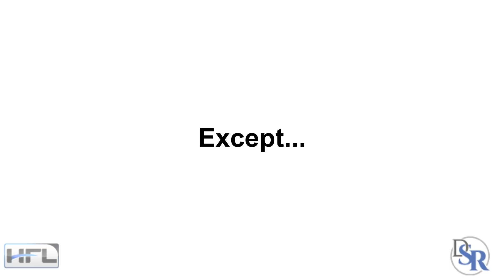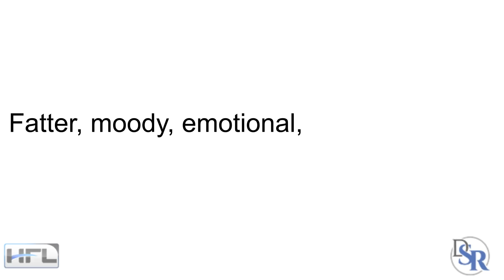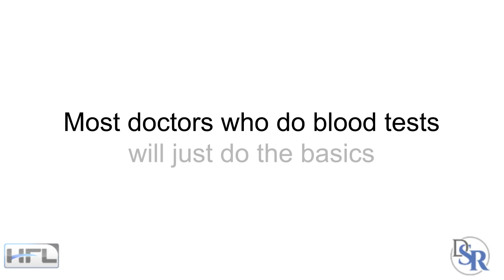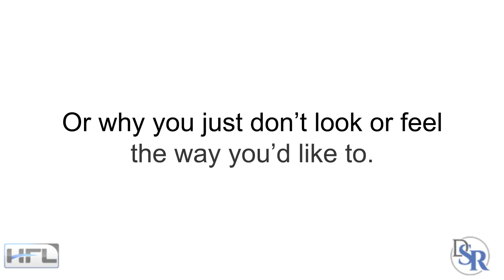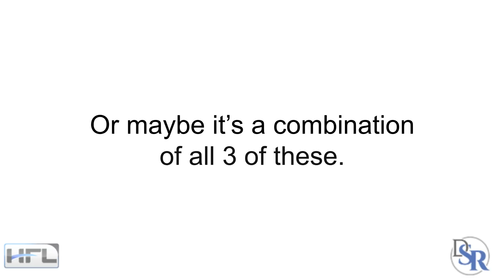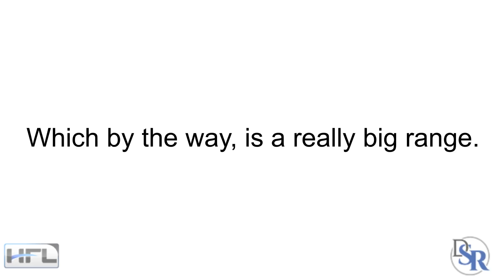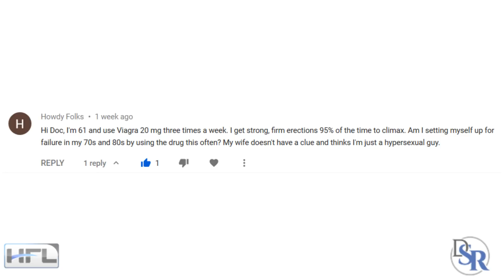Why Hormone Blood Tests Are A Waste Of Time & Money, Except... - Hormones Part 1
Why Hormone Blood Tests Are A Waste Of Time & Money, Except...
And today’s topic is so important because it’s all about something I really love and that’s HORMONES!

As I’ve stated many times... genetics aside, the reason you look and feel the way you do is because of your hormones.

And keep something in mind: Your lifestyle - food, exercise, stress management and supplements - which I consider as epigenetics - also affect your hormones.

Just think about how much people change the minute they go through puberty - body and mind (attitude, personality, emotions, etc.) …

Or the differences in men and women, its very much hormone related.

Put a woman on testosterone and how she looks and acts, her mindset and so forth, ALL change and she becomes more “manly”.

Same with guys - put them on estrogen, progesterone and other female hormones and becomes more feminine. Get’s fatter, moody, emotional, sex drive drops, loses muscle, grows man boobs (gynocomastia) and so on and so forth.

Or if you’re at the gym all the time and yet, you’re having a hard time gaining muscle or losing fat - it’s just all so much hormone related.

For example, you and your girlfriend can be doing the same exact workouts in the gym, eating the same foods, taking the same supplements and she will NEVER be as big, lean or as strong as you.

However, put her on steroids and wow… you’ve got yourself a challenge.
So your goal should always be to improve, balance and optimize your hormones.

I mention all of this because whenever I take on a new client, one of the first things I do is a full hormone blood test on them. Of course, I do lots of other tests - genetics, gut bacteria, medical history and so forth.

But hormones are the main priority.

Unfortunately, most doctors who do blood tests will just do the basics and it’s a complete waste of time.

Most doctors, even endocrinologists - the hormone doctors -  have no idea which hormones to test for … or, they just don’t care to deal with.

By the way, in part 2 of this series I’ll reveal a list of all the hormones to test for and why. So you’ll know what’s going on with you.

And part 3, I’ll show you where to go online, to get these important blood tests, WITHOUT a doctor or a prescription. You’ll just select what you want, pay for it and go to a local lab and you’ll get the results in just a couple of days.

So, you’ll be in charge of your health.

And I’m doing all of this because the typical doctor will do a quick testosterone test and will say “you have low testosterone” or “your within a normal range”. But this tells you nothing about why or the improvements that can be made or why you just don’t look or feel the way you’d like to.

For example, if you’re testosterone is low or not as high as you’d like to be, it could be for a variety of reasons.

Your testosterone is lower because it’s converting more to female hormones such as various estrogens (estradiol)... which means you’re fatter, more fat around your chest, not as driven, lower sex drive, depressed, etc.
Or you’re converting more of the testosterone to DHT (dihydrotestosterone) - which is a primary cause of balding, hair loss, excess body hair and prostate problems.
Or your stress hormones, such as cortisol are elevated and that indirectly lowers your testosterone.
Or maybe it’s a combination of all 3 of these.

Thanks
DrSamRobbins